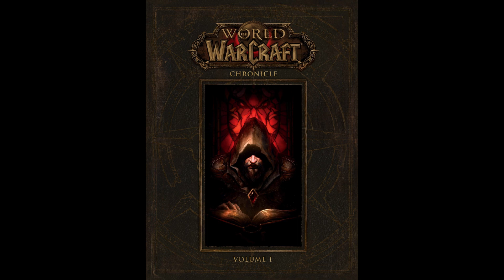World of Warcraft | Chronicle | Volume 1 | Chapter 2, part 1 (Audiobook)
Written by Chris Metzen, Matt Burns and Robert Brooks.
Sorry for not uploading as frequently as I'd hoped. Am currently slammed at work, but I will try my best to upload as frequently as I can.